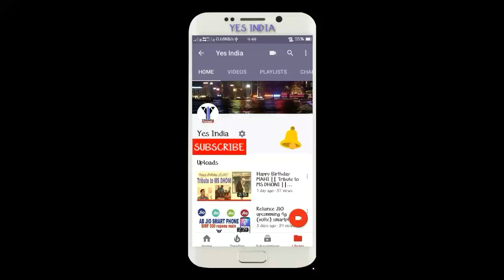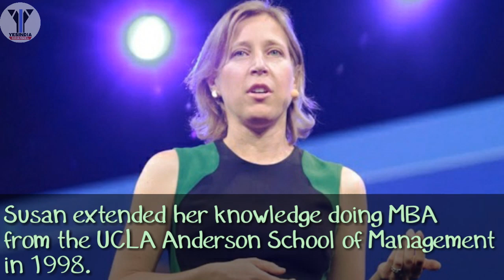Susan Wojcicki (CEO of YouTube) lifestyle luxurious, income, networth, family, facts ||[YES INDIA]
etc. etc.
All information collected from google and wikipedia.